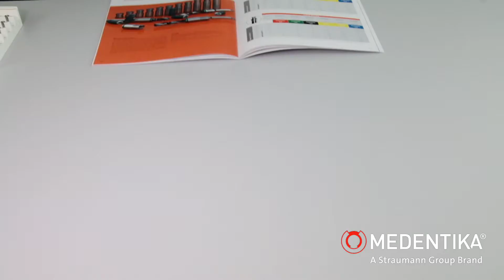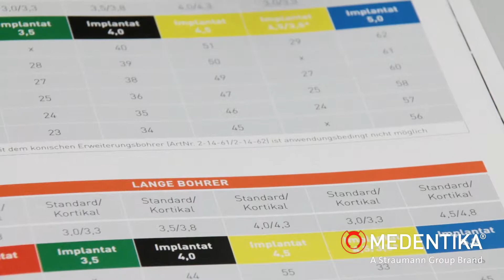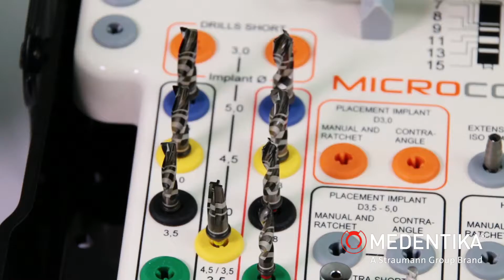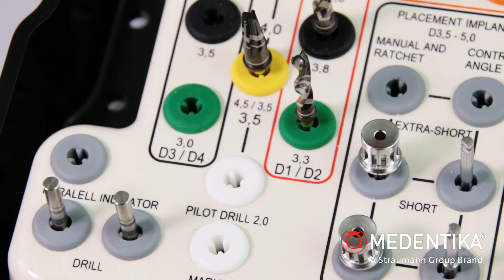Implantation eines MEDENTIKA® MicroCone-Implantats: Präzision und Innovation in der Zahnmedizin! 💡🦷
Begleiten Sie uns auf eine detaillierte Reise durch den akribischen Prozess der Implantation eines MicroCone-Implantats von MEDENTIKA®. Im dritten Quadranten, Region 36, erleben Sie die Präzision der Implantatbett-Vorbereitung mit der Microcone-Chirurgie-Kassette. Folgen Sie der schrittweisen Bohrsequenz unter Verwendung von Bohrstop-Hülsen für optimale Tiefenkontrolle.

Entdecken Sie das Szenario der kompakten Kortikalis, das zum Einsatz eines 4,3 mm Kortikalisbohrers führt. Enthüllen Sie die sterile Lieferung des MicroCone-Implantats, dessen Einsetzen mit spezialisierten Instrumenten und die Bedeutung der Einhaltung einer sagittalen Richtung während des Bohrens. Tauchen Sie in die alternative manuelle Einsetzmethode ein und die Bedeutung einer Drehmomentratsche für die endgültige Positionierung.

Verstehen Sie die Wahlmöglichkeiten für eine gedeckte oder transgingivale Heilung und die anschließenden Schritte für jeden Szenario, einschließlich der Anbringung der Verschluss-Schraube oder des Gingivaformers. Erleben Sie die Reinigung und Trocknung des Implantatinneren, gefolgt von der präzisen Montage des Abutments mit einem geeigneten Eindrehwerkzeug und einer Drehmomentratsche.

Dieser umfassende Leitfaden gibt Einblicke in den komplexen Prozess der Implantation und unterstreicht das Engagement von MEDENTIKA® für Präzision, Innovation und überragende Zahnmedizinische Versorgung. 🌐🛠️💙